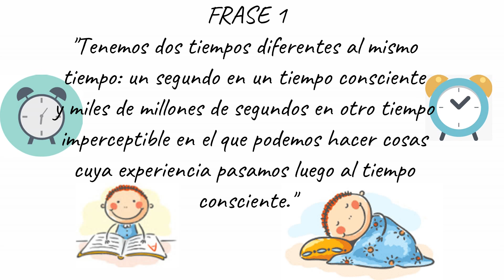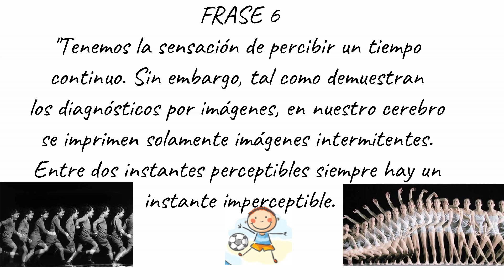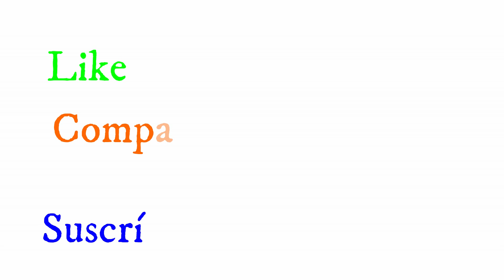⏰10 Frases Resumen de Jean-Pierre Garnier Malet sobre el Desdoblamiento del Tiempo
1. Tenemos dos tiempos diferentes al mismo tiempo: un segundo en un tiempo consciente y miles de millones de segundos en otro tiempo imperceptible en el que podemos hacer cosas cuya experiencia pasamos luego al tiempo consciente.

2. No pienses en hacer a los demás lo que no quisieras que los demás pensaran en hacerte a ti

3. Si emito benevolencia, recibo benevolencia... si quiero tener un futuro agradable tengo que pensar en hacer al prójimo lo que me gustaría que el prójimo pensara en hacerme a mi, y ahí ves que hay una benevolencia telepática.

4. Tengo una síntesis instantánea de un análisis que he realizado en
otro tiempo aunque no tenga la memoria de ello.

5. En cada instante presente tengo un tiempo imperceptible en el cual
fabrico un futuro potencial, lo memorizo y en mi tiempo real lo realizo.

6. Tenemos la sensación de percibir un tiempo continuo. Sin embargo, tal como demuestran los diagnósticos por imágenes, en nuestro cerebro se imprimen solamente imágenes intermitentes. Entre dos instantes perceptibles siempre hay un instante imperceptible.

7. Podríamos decir que entre el yo consciente y el yo cuántico se da un
intercambio de información que nos permite anticipar el presente a través de la memoria del futuro. En física se llama hiperincursión y está perfectamente demostrada.

8. En el sueño paradoxal, cuando estamos más profundamente dormidos y tenemos nuestra máxima actividad cerebral, se da el intercambio entre el cuerpo energético y el corpuscular. Y es ese intercambio el que le permite arreglar el futuro que ha creado durante el día, lo que hace que al día siguiente su memoria esté transformada.

9. El intercambio se realiza a través del agua del cuerpo. Ese intercambio de información permanente es el que crea el instinto de supervivencia y la intuición.

10. Si por ejemplo pienso en una catástrofe, ese potencial ya se
inscribe en el futuro y puede sufrirla usted u otro. De manera que la
conclusión es: "No pienses en hacer a los demás lo que no quisieras que los demás pensaran en hacerte a ti". No es una ley moral ni filosófica, es una ley física... justo antes de quedarnos dormidos tenemos un minuto, y basta con que durante ese minuto controlemos: esa es la manera de conectar con esa parte energética, llamémosla el doble, para pedirle que solucione los problemas.